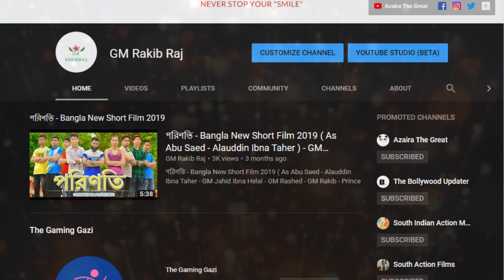Kanchana 3 Full Movie Hindi Dubbed Telecast, Kanchana 3 Full Movie Hindi Dubbing Updates, RaghabL